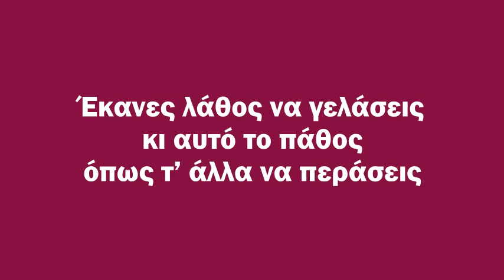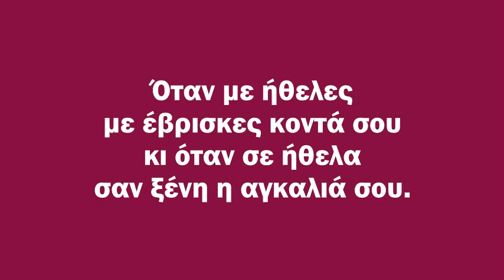ΑΝΕΠΑΝΑΛΗΠΤΟΣ ~12~12~17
Διασκευη Πλανοπουλος

Στίχοι:   Γιώργος Σκούρτης
Μουσική:   Κώστας Καράλης
1. Τόλης Βοσκόπουλος
2. Λευτέρης Πανταζής